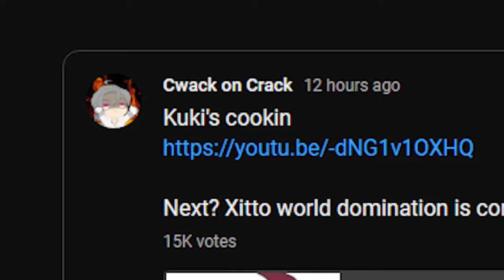Budget Xiao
Budget enough???

song :
Storm Chaser